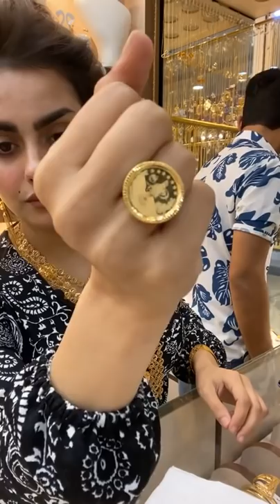بث مباشر وعرض بضاعة الثلاثاء 3/11/2020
تخفيضات هائلة اجرة الغرام 🌹((  4  ))🌹 الف فقط
تخفيضات  الاجور 4 الاف  فقط
اوقات الدوام من 10صباحا الى 10 ليلاً
(توجد خدمة توصيل لكل محافظات العراق🚕🚗🚘🚖)
 الاجور 4 الف فقط ايطالي تركي خليجي عيار 21
اسعارنا ثابته لطفاً وبدون احراج(اسعارنآ اسعار جملة وتنافسيه) القطع الي اقل من مثقال اجور مقطوعة  تتغير الاسعار حسب تغيير سعر الذهب العالمي نشتري الذهب بأسعار تنافسية
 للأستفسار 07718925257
بغداد  شارع فلسطين مول النخيل الطابق رقم ٢ مو الطابق الارضي ولا الطابق الاول الطابق الثاني الي يكون تحت طابق المطاعم  مجاور LC.